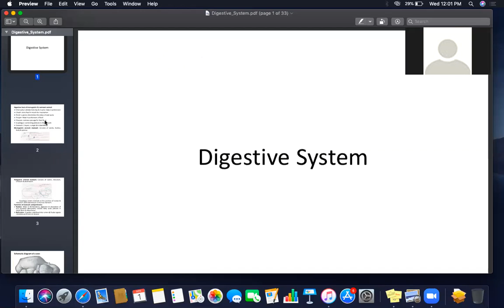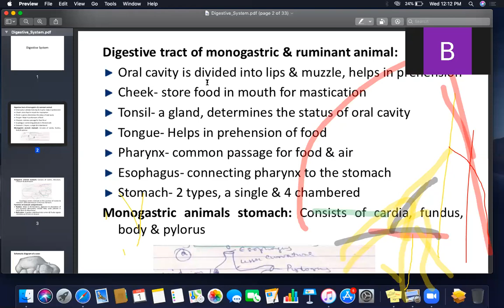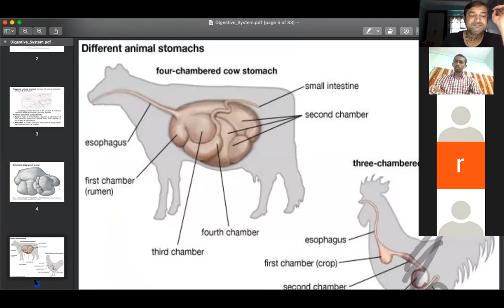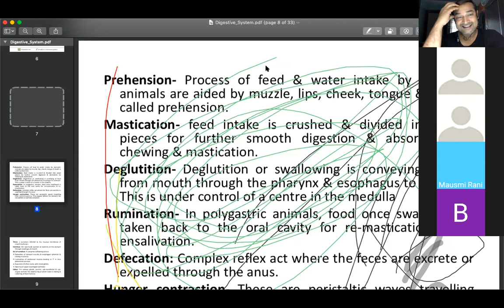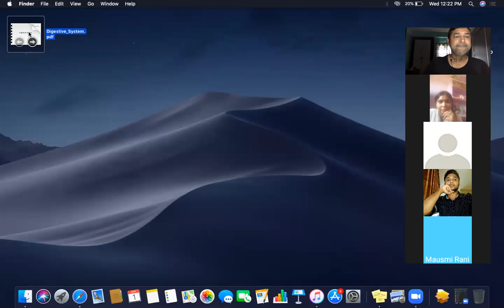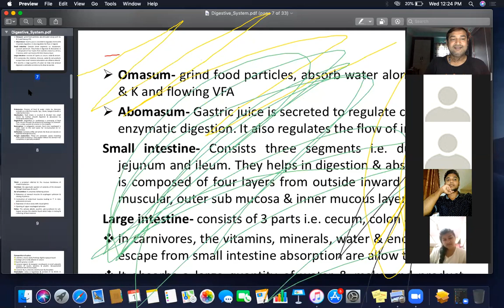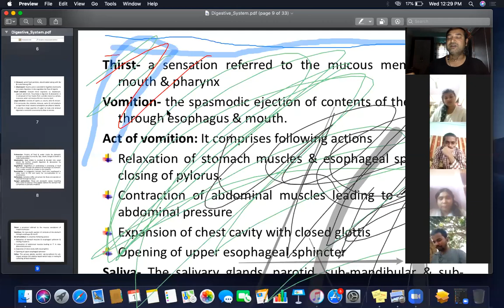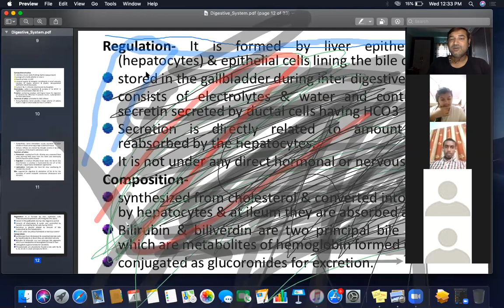Lecture on Digestive System by Dr. Pramod Kumar, Asst. Professor, Dept. of Veterinary Physiology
Lecture on Digestive System, Lecture dated: 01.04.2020
Lecture by: Dr. Pramod Kumar, Assistant Professor, Department of Veterinary Physiology, Bihar Veterinary College, Patna